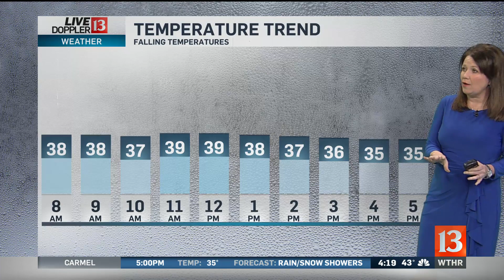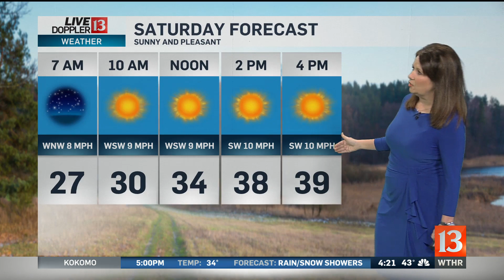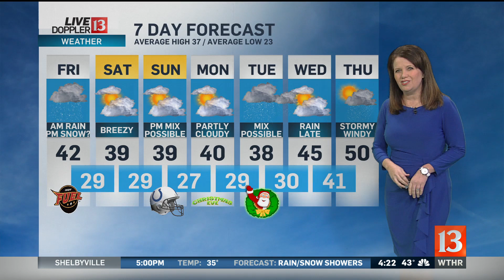Live Doppler 13 Sunrise forecast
Kelly's forecast on Sunrise, Friday, Dec. 21, 2018.